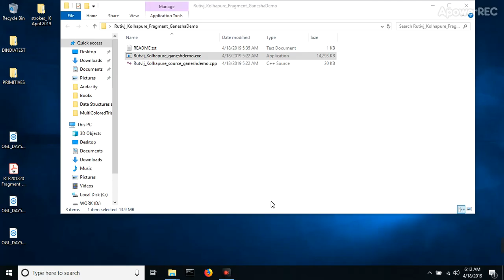Ganesha Using Primitive by Rutvij Kolhapure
Demo Name: Ganesha Using Primitive
Full Name: Rutvij Kolhapure
Batch: RTR2018
Group Name: Fragment
Description : Using freeglut APIs. Used 2D Primitive Shapes.